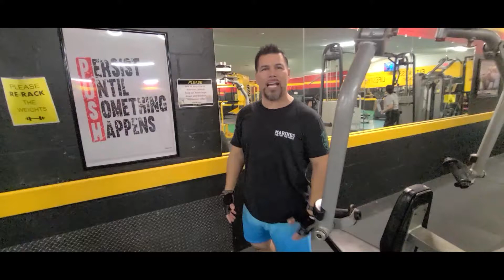FunwithSon, 2021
Working out with my son before he deploys to Bahrain.  Semper Fidelis